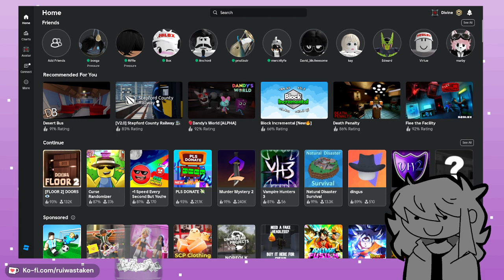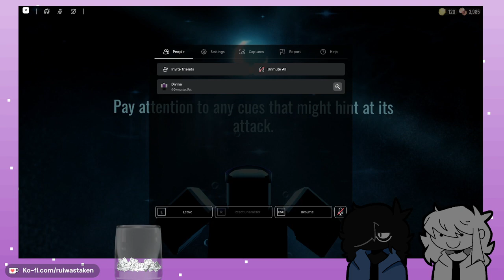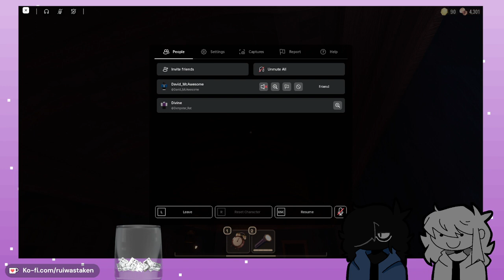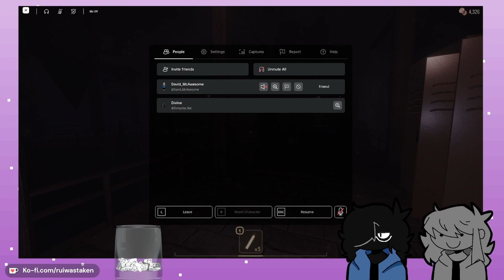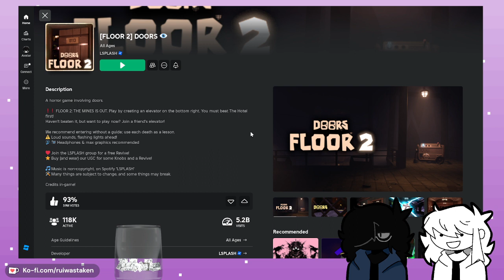Doors Floor 2!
Streamed on Aug 31 2024